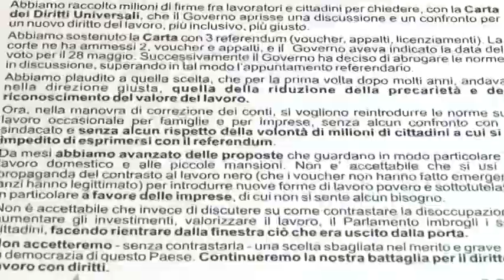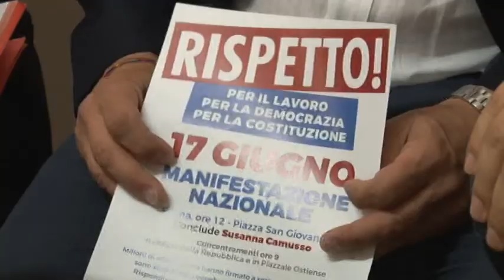La Cgil contro i voucher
Inizia domani la mobilitazione della Cgil abruzzese e di Pescara contro la reintroduzione dei voucher varata dal governo e che dovrà essere votata dal parlamento. Sono stati traditi i 3 milioni di italiani che hanno firmato per i referendum, dicono i sindacalisti, che si preparano alla manifestazione del 17 giugno a Roma